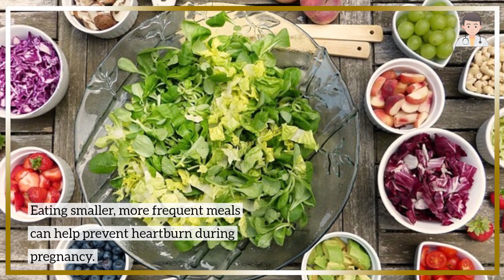What is Heartburn and how it happens? (2 Minute Microlearning)